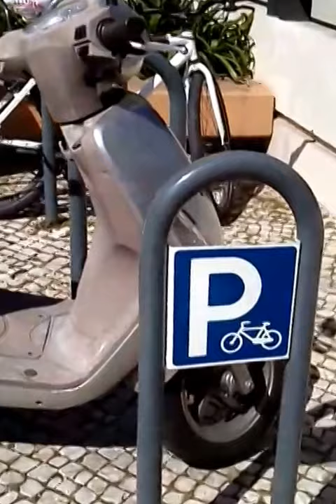FORUM PICOAS PTELECOM POR MANEL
O QUE ESPERA A CAMARA DE LISBOA PARA ARRANJAR UMA EQUIPE DE TECNICOS PARA DELINEAR NO PROPRIO LOCAL UMA SITUAÇAO QUE É EMERGENTE DESTES NOVOS TEMPOS DE CRISE QUE REPRESENTA UM AUMENTO INCRIVEL DE MOTOS EM LISBOA! ESPERA A CM LISBOAFAZER GRANDES OBRAS VIÁRIAS PARA SOLUCIONAR UM PROBLEMA QUE QUALQUER DIRETOR MUNICIPAL RODEADO DE UMA OU DUAS PESSOA QUE SOUBESSEM DO PROBLEMA RESOLVERIAM O  PROBLEMA NUMA TARDE? E ESTA PARVOEIRA HAEM?